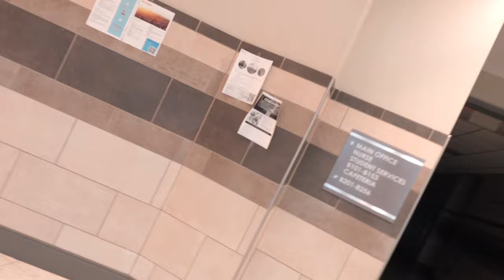Vlog #10 I Went To A 7/8th Grade Allstar Event Ft. Robert Wright and Bilal Nicholas